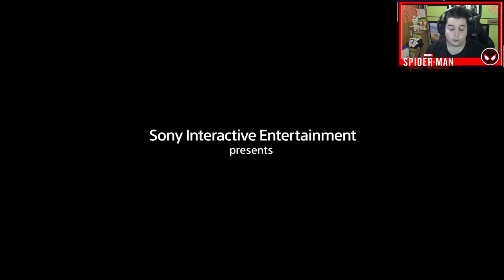MARVEL'S SPIDERMAN: MILES MORALES - CAPITULO 27 - CONSIGUIENDO TROFEOS - PS5 GAMEPLAY 1080P 60FPS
Casters! Vigesimo septimo capitulo de MARVEL'S SPIDERMAN: MILES MORALES y hoy nos vamos a centrar en conseguir varios trofeos que me quedaban por conseguir antes de empezar la nueva partida +

Y tambien en mi nuevo instagram!